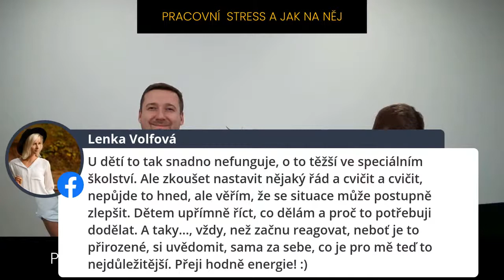Pracovní stres a jak na něj?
Máte hlavu plnou: "CO BY, KDYBY"? 🧐
Přijde Vám život a svět kolem nás nejistý a nestabilní? 👀
Máme pro Vás dobrou zprávu: Existuje způsob, jak najít pevné body i ve stresové době 📊💪🏽
Chcete jej znát? 💡
Přednáší Tomáš Urbánek, majitel 4 firem, které expandují krize-nekrize a Petr Gono, zakladatel naší skupiny, která stále roste i když se nemůžeme setkávat osobně!